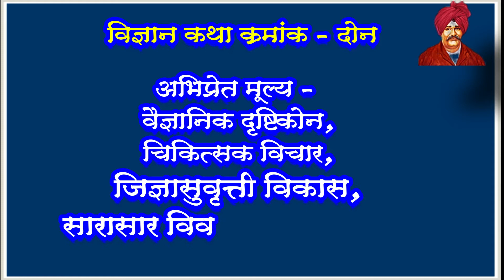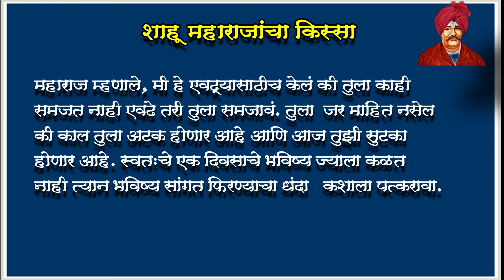विज्ञान कथा क्रमांक - दोन,शाहू महाराजांचा किस्सा (वैज्ञानिक दृष्टीकोन,चिकित्सक विचार,जिज्ञासा उपक्रम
विद्यार्थ्यानी नेहमी सृजनशीलपणे,चिकित्सकपणे विचार करावा व प्रत्येक गोष्ट पडताळून पाहावी.ज्योतिषाला अद्यापही शास्त्राचा दर्जा मिळालेला नाही,कारण ते शास्त्र नाहीच.शास्त्राचा दर्जा मिळण्यासाठी ते वैज्ञानिक कसोट्यावर उतरले पाहिजेत.आजकालच्या जनमानसावर या तथाकथित गुढ जोतिषाचा प्रचंड पगडा आहे.ज्योतिष हे थोतांड आहे.महाराष्ट्रातल्या समाजसुधारकांनी या ज्योतिषावर विश्वास ठेवू नका असे सांगितले आहे.परंतु पिचलेला,रंजलागंजलेला सर्वसामान्य माणूस जीवनातील दु: ख,अडचणी सोडविण्यासाठी अगतिक होऊन ज्योतिषाकडे जातो व ज्योतिषी खोटेनाटे सांगून नाडवतो.तरुण पिढीने,विद्यार्थ्यांनी या भ्रमाक गोष्टीच्या मागे न लागता स्वताचा विकास साधावा.विज्ञाननिष्ठ,विवेकनिष्ठ विचारधारा अवलंबावी हीच एकमेव ईच्छा.